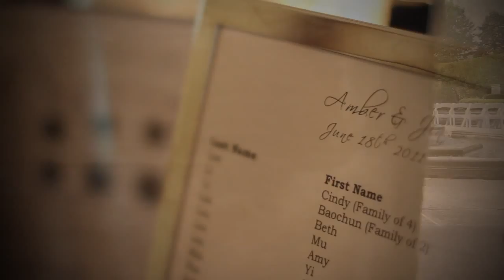Amber & Jin - Graydon Hall Manor - Cipriano Palmer Photography & Cinematography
This wedding was photographed at the beautiful Graydon Hall Manor in Toronto.
Cipriano Palmer provided both photography & cinematography services.